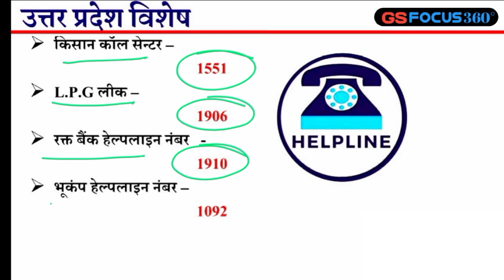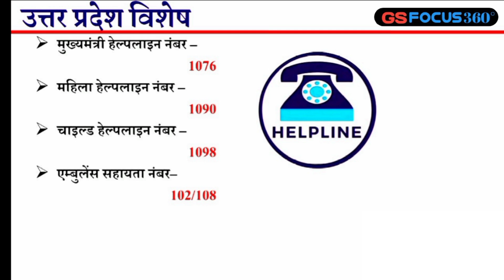UP helpline number for uppolice 2024| Important helpline number for upp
*last seven month current affairs 2024

for pdf comment your valuable answer
up police constable current affairs 2024,
up current affairs 2024 Gsfocus360
up police current affairs 2024 by Dileep Sir
up current affairs 2024 by Gsfocus360°gk,
up police current affairs 2024 by Gsfocus360° gk,
Gsfocus360° gk current affairs 2024,
up current affairs marathon by Gsfocus360° gk,
marathon class,
last 6 months current affairs 2024,
rankers gk,
rankers gk current affairs,
current affairs,
uppolice re exam 2024
ssc_cgl mcq
uppolice static gk
ssc mts static gk gs 2024
Gsfocus360 परिवार में आपका स्वागत है 🙏